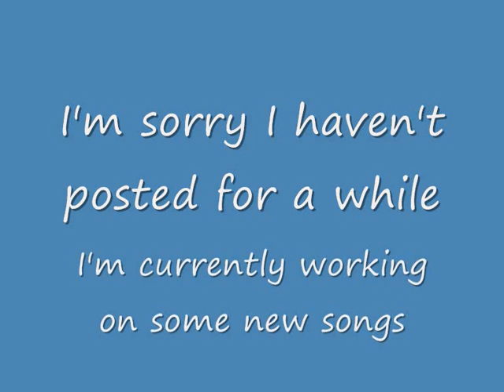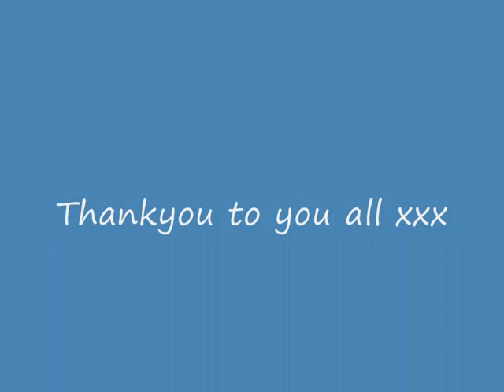Thankyou Video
The song playing is something I wrote for the BBC young composers competition about 18 months ago. I wrote it in 5 hours and its written for:
Piccolo,
Flute,
Oboe,
Bb Clarinet,
Bassoon,
French Horn,
Trumpet,
Tuba,
Violin,
Viola,
Cello,
Double Bass,
Piano